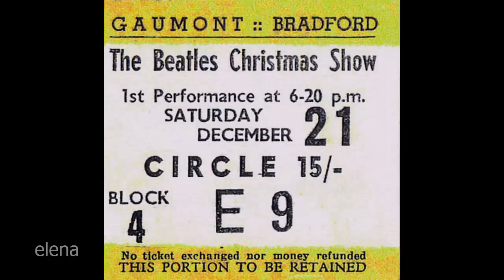♫ The Beatles on stage and backstage at Gaumont Cinema, Bradford, 1963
📷 The Beatles (John Lennon, Paul McCartney, George Harrison, Ringo Starr) on stage and backstage at  Gaumont Cinema, Bradford, December 21,1963
0:33 Jimmy Savile and The Beatles
0:43 Margaret Elsworth and The Beatles

❤ I have a lot of interesting stuff about the Beatles!